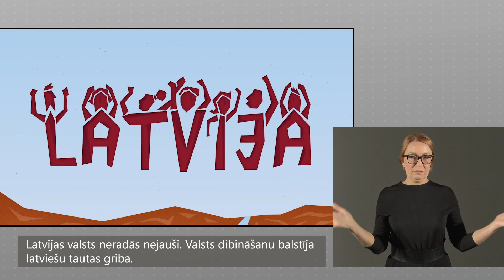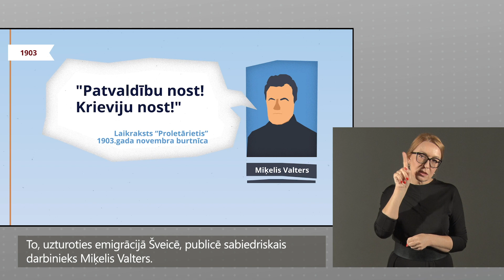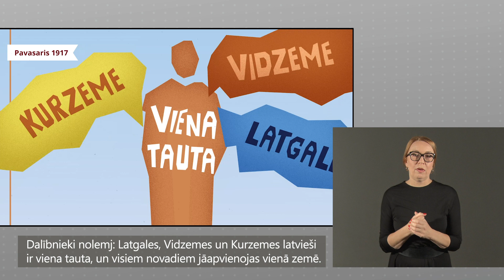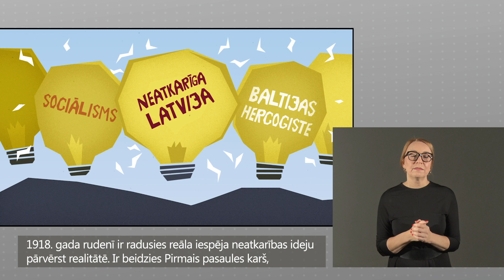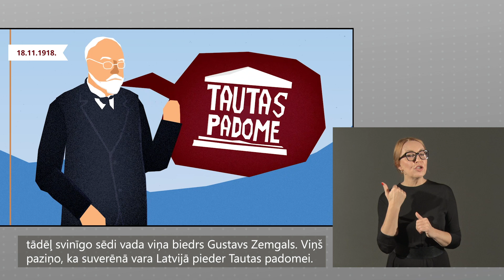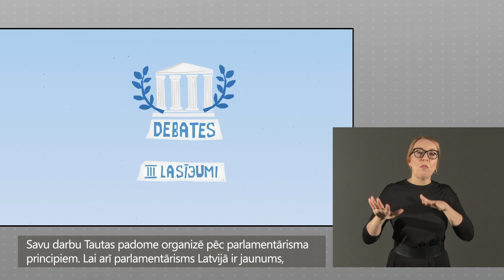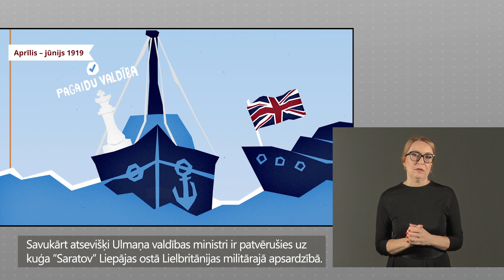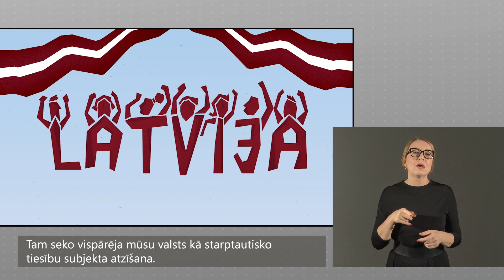Ceļā uz brīvību: kā latvieši nodibināja savu valsti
Animācija zīmju valodā stāsta par to, kā radās apziņa, ka esam viena tauta, un tālākajiem notikumiem, kas vainagojās ar Latvijas Republikas proklamēšanu.